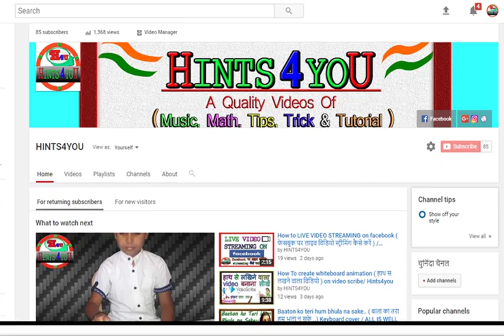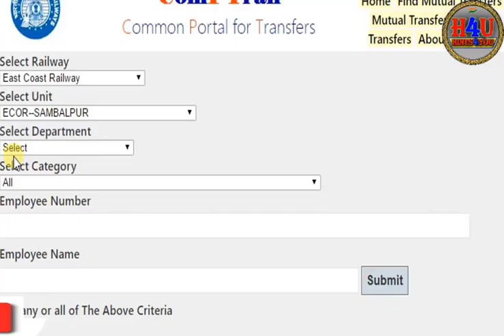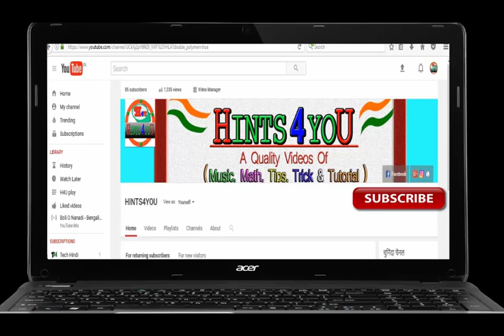कब होगा रेलवे Own request transfer जान लो इस विडियो में | kaise check karen transfer status | rail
यदि आप railway में own request tarnsfer  जल्दी करनी  चाहते है तो इस विडियो को जरुर देखें , क्यों की इस विडियो में आप को जल्द transfer करने की trick बताया गया है !